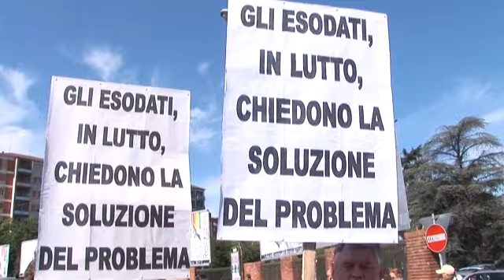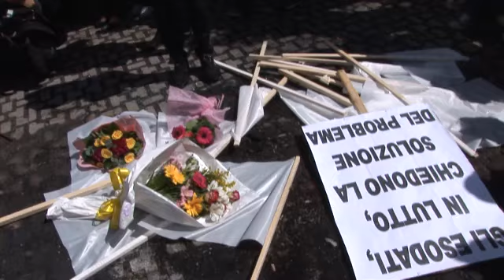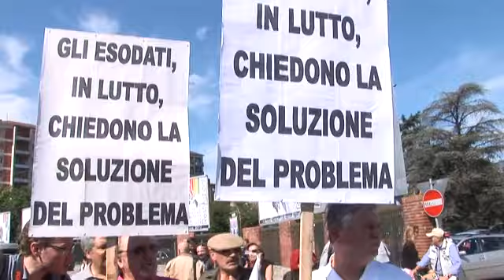Suicidi a causa della crisi: la marcia delle vedove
Prima marcia nazionale delle donne rimaste vedove a causa della crisi